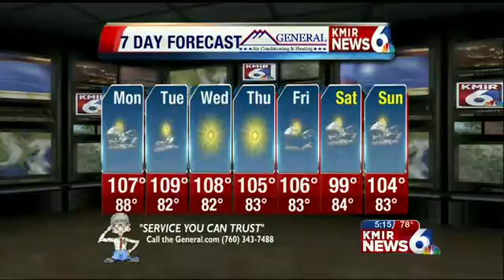KMIR 6 Lifestyle Weather: Monday morning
The weather forecast for Monday morning and 7-day outlook